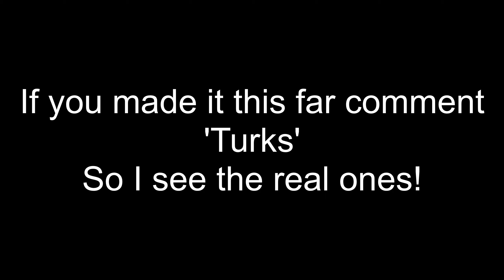Turks 🌴 (Fortnite Montage)